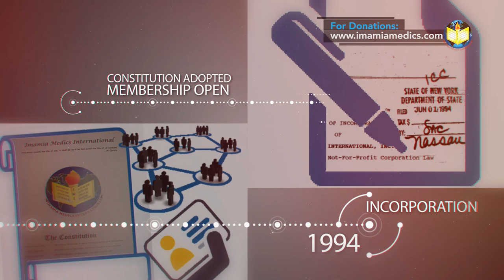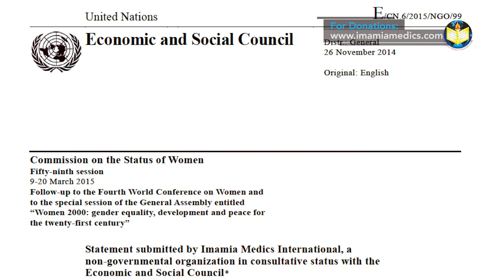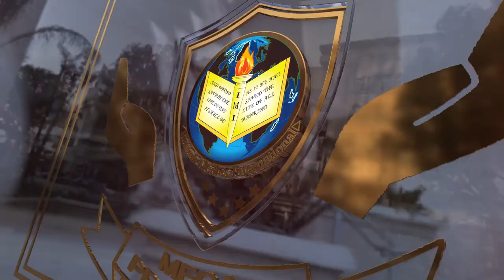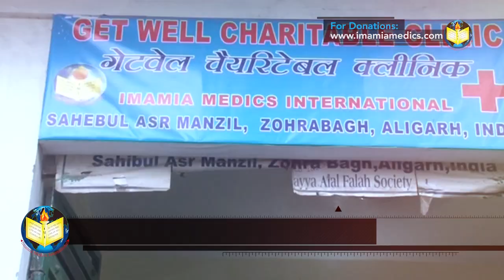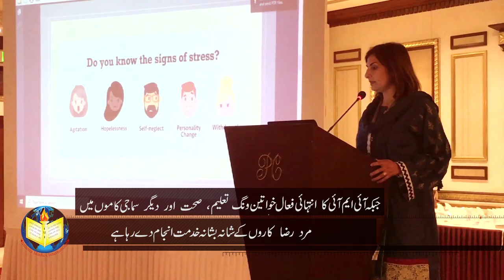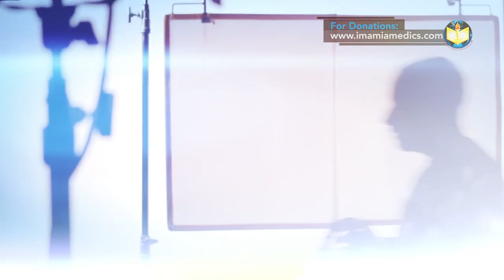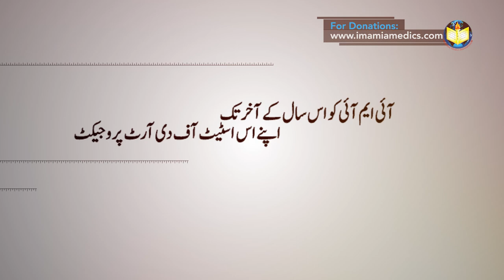We are Imamia Medics International....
25 fascinating, exciting and fruitful years of serving humanity. the story of IMI, a healthcare, relief, advocacy and humanitarian organization that started from a NY basement and today has 55 successful running initiatives around the world.

and now, IMI is stepping further in its quest to serve humanity by launching its Dream Project...